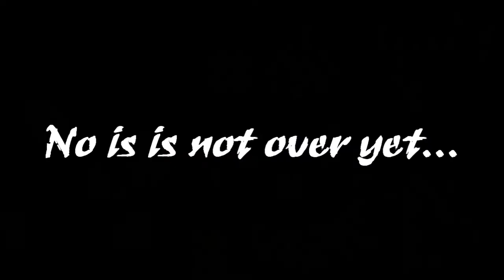A sad day with 2 marks 2 rounds and a 3 feed SnD i didn't rec...